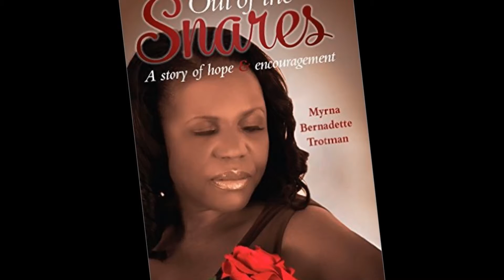Out of The Snares Book Trailer Myrna Bernadette Trotman=Purchase Today!-Worldwide Digital Stream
Out of The Snares Book Trailer Myrna Bernadette Trotman=Purchase Today!-Worldwide Digital Stream. Purchase Today Amazon.com (1:45). Published: (09/07/15).
Video Produced By Screenworks Entertainment(c)2015. The Midnight Hour Radio Show "A Place Where Stars Call Home"